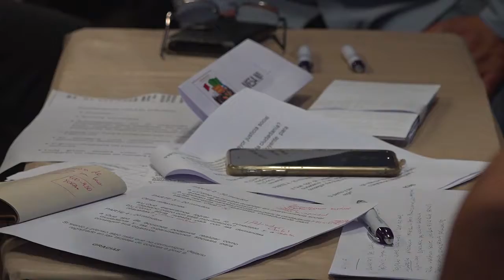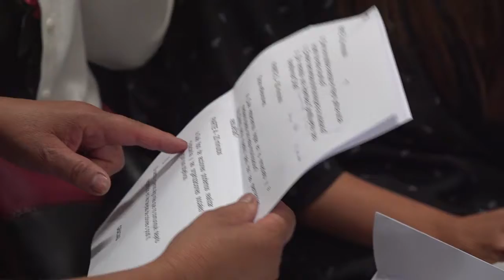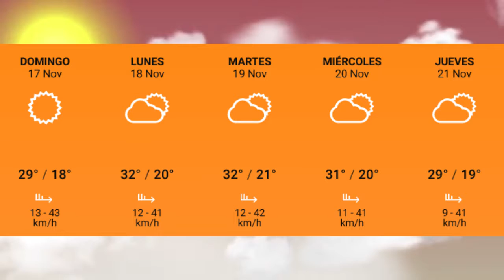Panaramo Informativo | 18 de Noviembre 2019 Elquina TV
PanoramaInformativo 18 de Noviembre 2019
• Vicuña continúa en acción construyendo futuro desde el diálogo ciudadano.
• Un total de 59 estanques para agua potable entregan a agricultores y crianceros de Vicuña.
• Mujeres de Chapilca buscan crear la primera peluquería de la localidad.